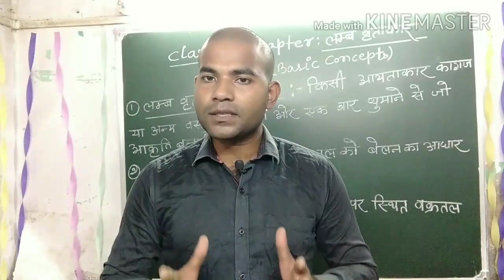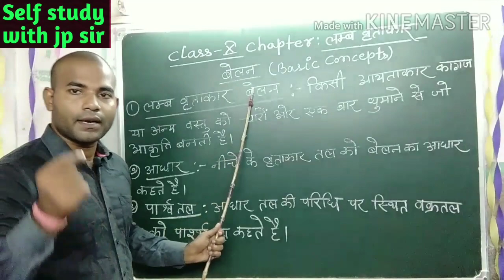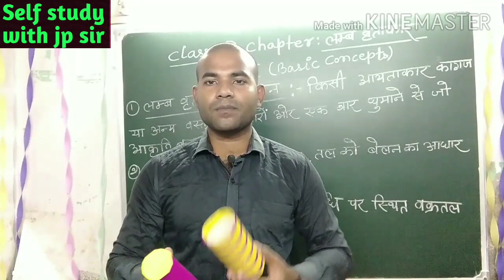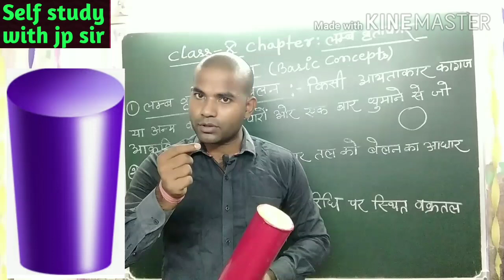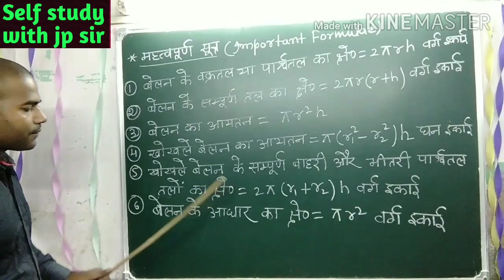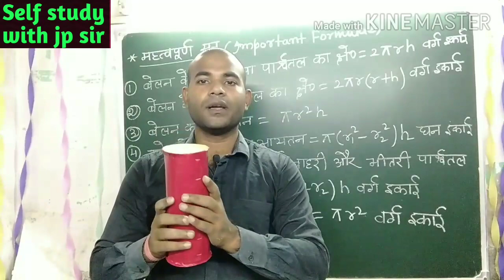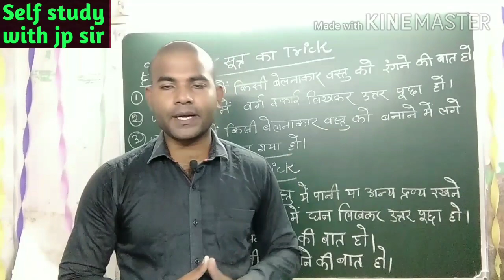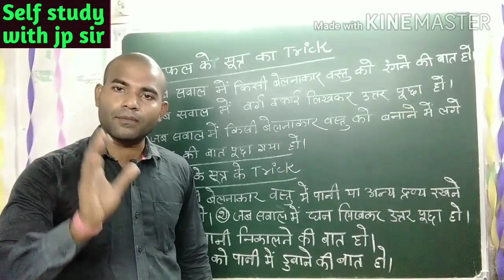Chapter (बेलन) West Bengal Board, Class10, Math, Basic concepts, हिंदी माध्यम से